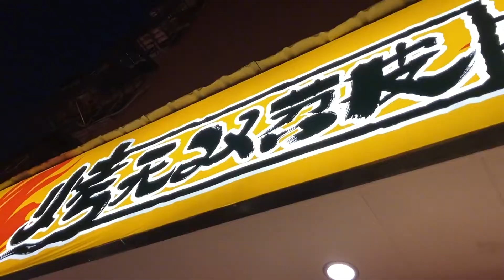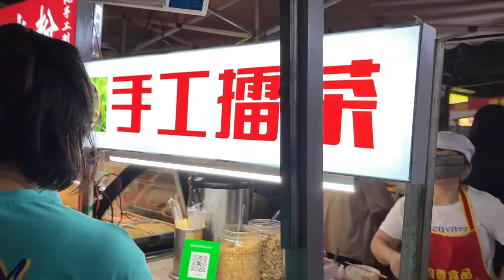长沙地区有名的的扬帆夜市，天还没黑就这么多人了，是吃货的天堂